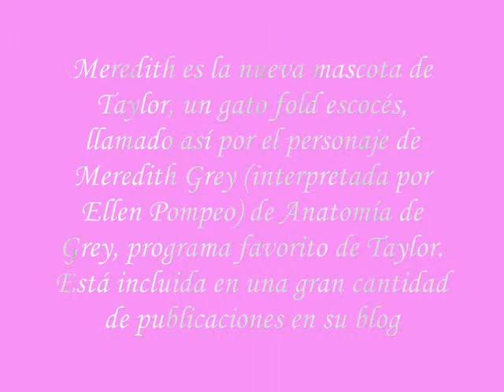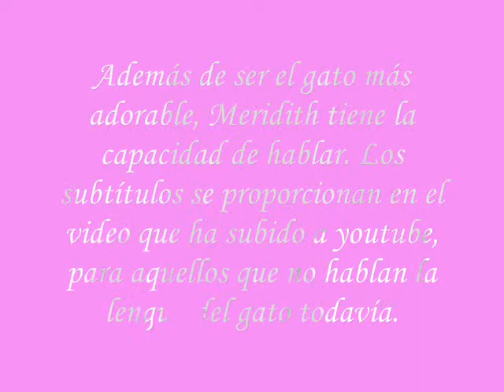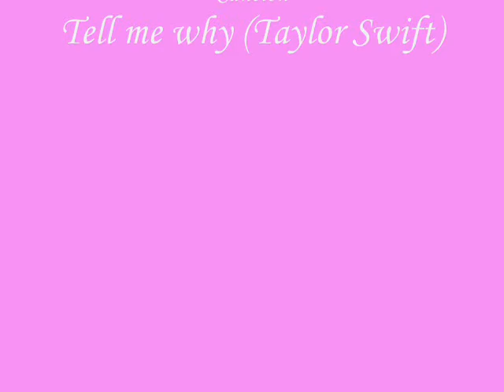Meredith Swift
la simpática gatita de la cantante Taylor Swift ya ha cautivado a muchas jóvenes de todo el mundo, en el vídeo se incluye algo de información sobre ella. ¡Disfrutadlo!